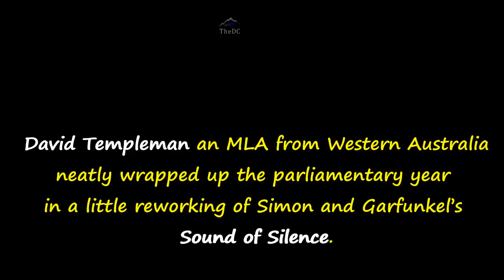Is David Templeman - the Coolest Politician?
David Templeman an MLA from Western Australia, who is also the Minister for Culture and the Arts, wrapped up the parliamentary year in a little reworking of Simon and Garfunkel’s Sound of Silence.

Wetting his whistle, the Mandurah MLA and Leader of the House, opened with ‘Hello Speaker, my old friend,’ and proceeded to poke fun at his colleagues, as well as neatly summarising some of the events that have shaped Western Australia’s year.